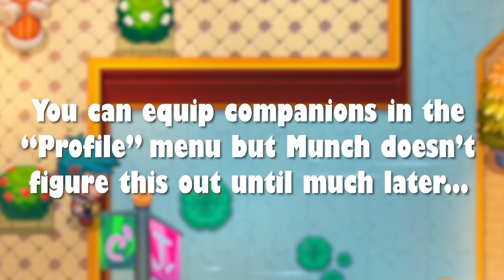NEXOMON EXTINCTION - Episode 3 | TAMERS GUILD and PARUM CITY!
[ Stream Archive from September 2020 ]